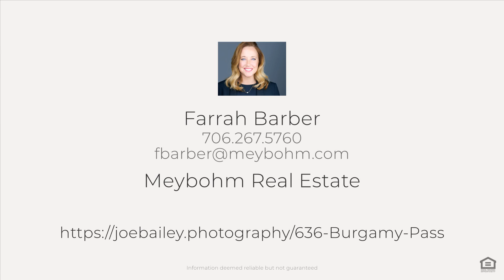636 Burgamy Pass, Grovetown, GA